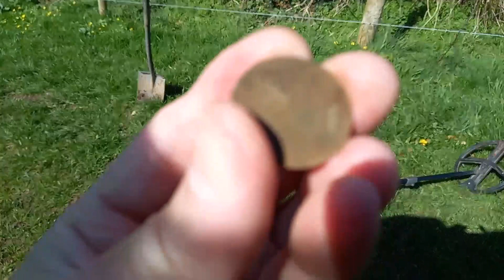Metal detecting 2 firsts for Wendy XP Deus 2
Another few hours on a new permission, spent lots of time chatting to people, so not as much detecting done. The weather was perfect, what more can you ask for?
@Metal Heads Detectorist Society
where you will find some more fantastic detecting videos.